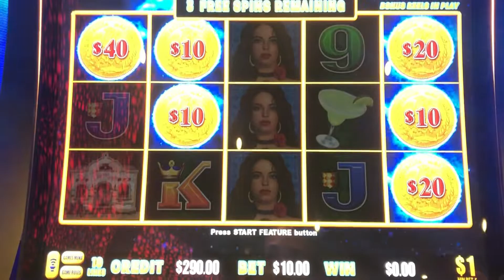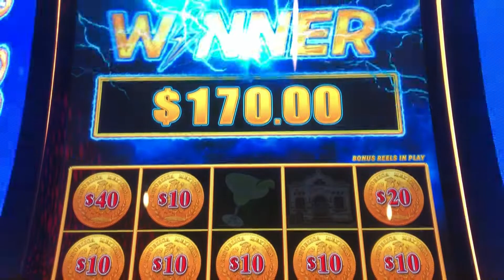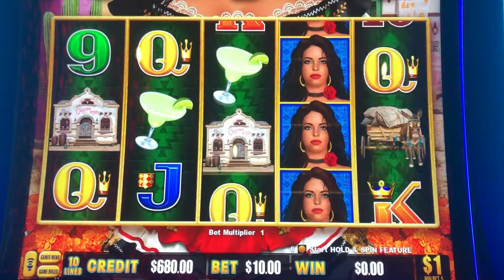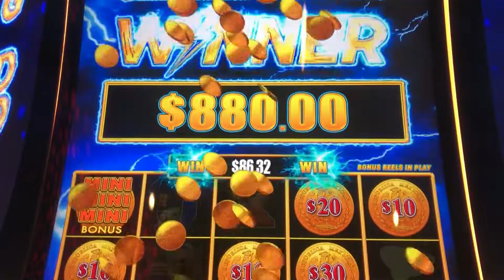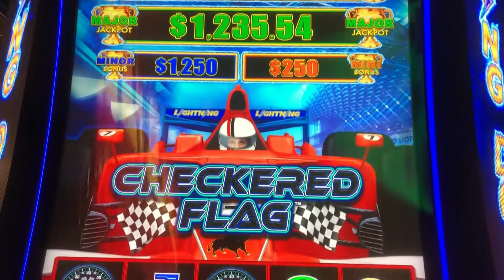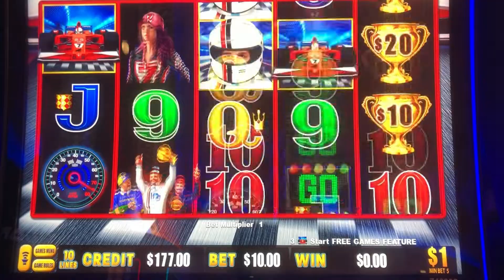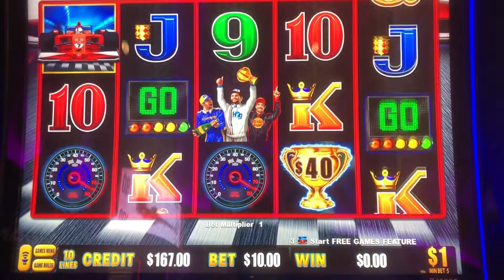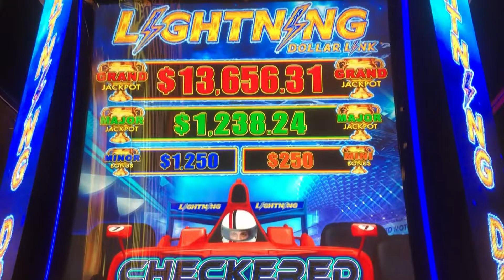WIN WIN WIN on LIGHTNING DOLLAR LINK@Yaamava!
WIN WIN WIN on LIGHTNING DOLLAR LINK! 💵🎰 Chica Bonita pays!

@HappySlots promotes responsible, fun gambling on slot machines!
We upload all that we film, both WINNING AND LOSING live slot plays.
Check us out every MONDAYS and FRIDAYS 8AM PST. 🔔

These videos are intended for 18+ only. Know and set your limit when walking into the casino. Stick to your budget and quit when you have spent it. If you have troubles with gambling, please seek help by visiting in the USA or look up your local branch.

©All uploads are intellectual property of HAPPY SLOTS. You do not have permission to re-use any part of them without our written consent.